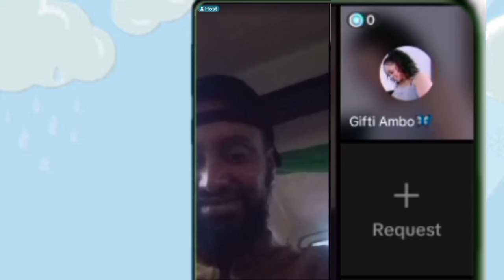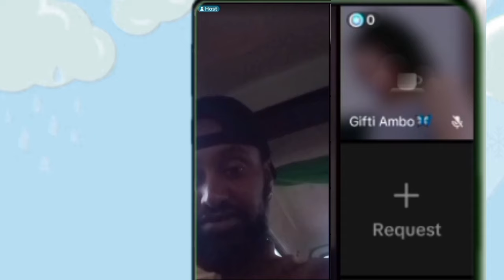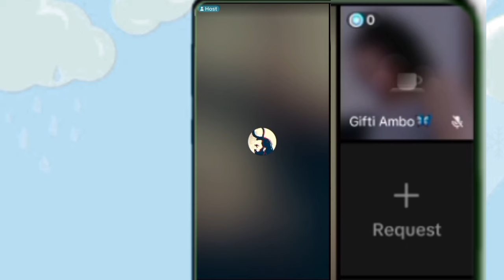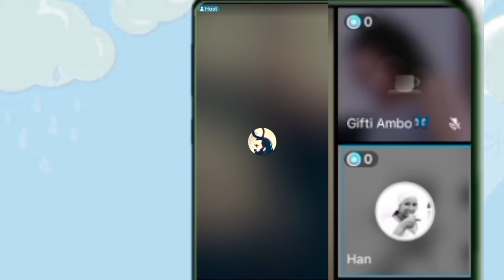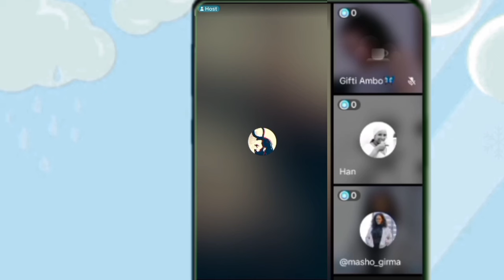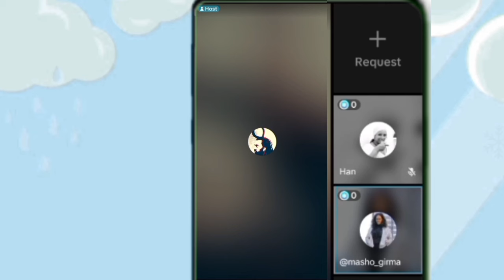ልጅ ያሬድ መለወጡን እያረጋገጠ ይገኛል